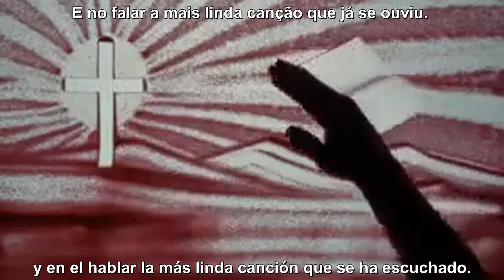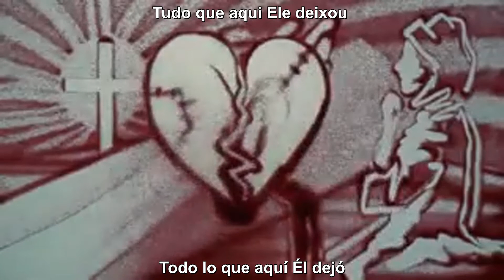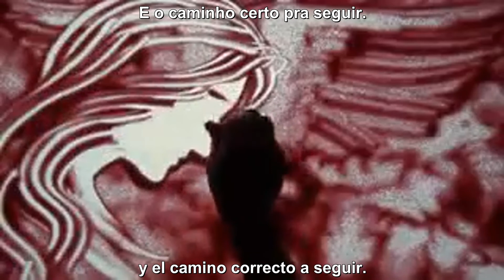O HOMEN (EL HOMBRE) - (Subtitulado) - Roberto Carlos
EL HOMBRE - Roberto Carlos

Un cierto día un hombre estuvo aquí
tenía la mirada más bella que ha existido
tenía en el cantar una oración
y en el hablar la más linda canción que se ha escuchado.

Su voz hablaba solo de amor
todo gesto suyo era de amor
y paz, Él traía en el corazón.

Él por los campos caminó
subió a las montañas y habló del amor mayor.
hizo la luz brillar en la oscuridad
el sol nació en cada corazón que comprendió

que además de la vida que se tiene
existe otra vida además y así...
el renacer, morir no es el fin.

Todo lo que aquí Él dejó
no pasa y siempre va a existir
flores en los lugares que pisó
y el camino correcto a seguir.

Yo sé que Él un día va a volver
y en los mismos campos buscar lo que plantó
y cosechar lo que de bueno nació
llorar por la semilla que murió sin florecer.

Más aún es tiempo de plantar
hacer dentro de sí la flor del bien crecer
para entregarle
cuando Él llegue aquí.